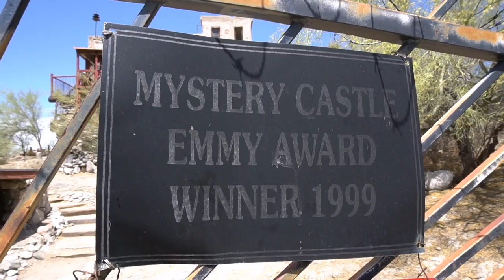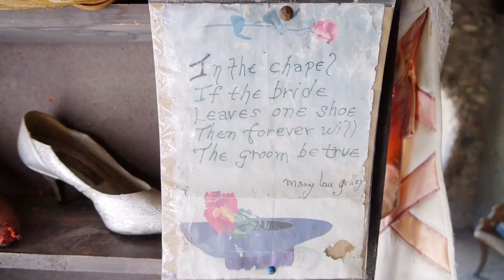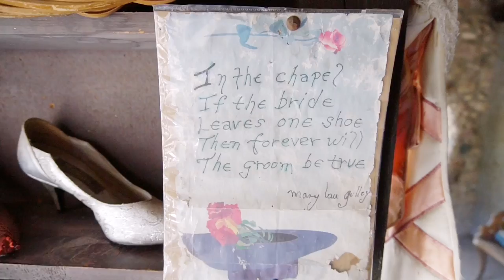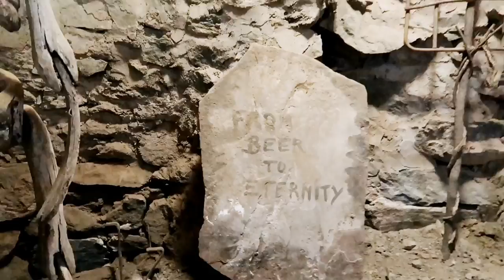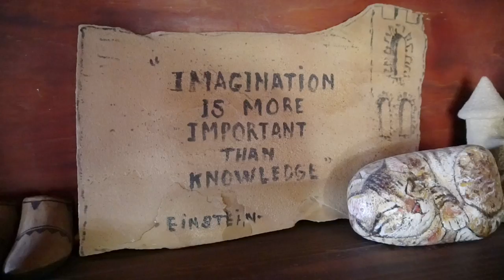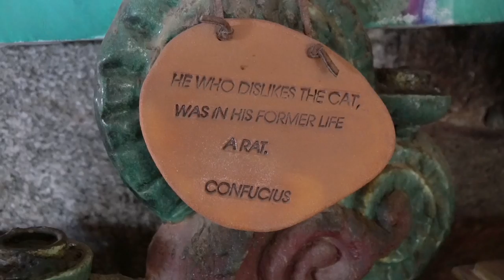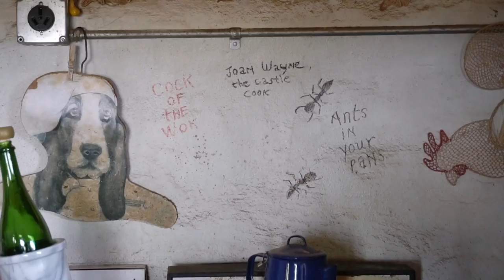THE MYSTERY CASTLE from LIFE MAGAZINE Phoenix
#1013 THE MYSTERY CASTLE from LIFE MAGAZINE - Phoenix - Jordan The Lion Daily Travel Vlog (5/16/19)